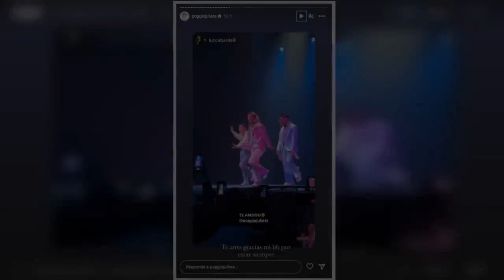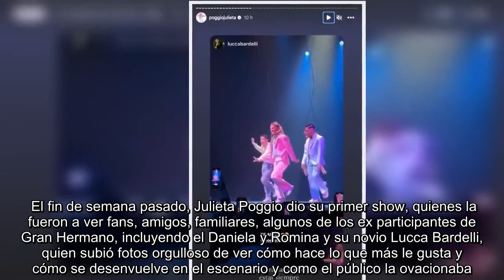Se estrenó "Mal Ahí", el nuevo video de Flor Vigna junto a Julieta Poggio